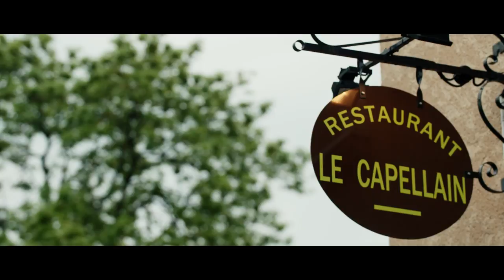Hôtel du Lac - Lacapelle-Viescamp (Cantal)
Hôtel du Lac : Au cœur de la Châtaigneraie Cantalienne.
Voyageurs, gens d’affaires, familles, amis, l'Hôtel du Lac vous accueille au cœur de la Châtaigneraie cantalienne, près du Lac de St Étienne Cantalès, à seulement 20 km d’Aurillac.

Vous y passerez un séjour inoubliable autour de la piscine, au bord du lac ou sur le green du golf de Haute Auvergne, situé à 5 minutes de l’hôtel ou le golf de Vézac, situé à 20 minutes de l'hôtel. Plus tard, notre chef saura vous séduire avec ses repas gourmands préparés à base de produits exclusivement régionaux